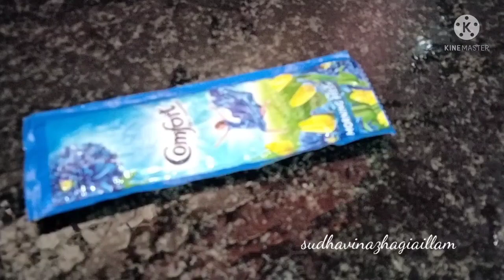Home tips/ வீட்டுகுறிப்புகள்/sudhavinazhagiaillam/home made tips